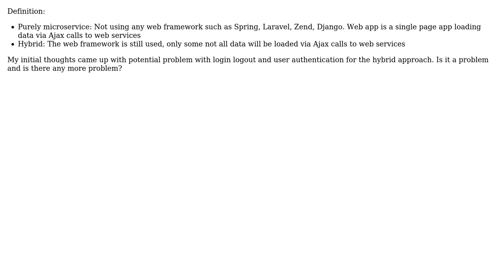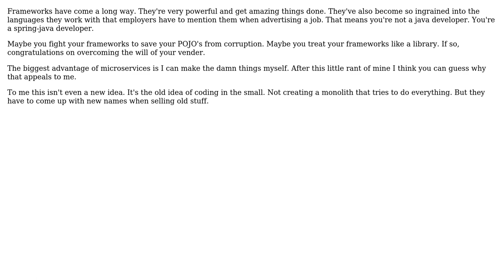Advantages and disadvantages of building web app purely with microservices and hybrid with web...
Software Engineering: Advantages and disadvantages of building web app purely with microservices and hybrid with web framework

With thanks & praise to God, and with thanks to the many people who have made this project possible! You are responsible for your own actions.